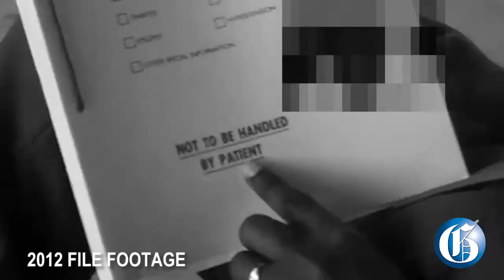Files still not safe at UHWI!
More than one year after an exposé revealed lax security systems to protect confidential medical records at UHWI nothing has changed.